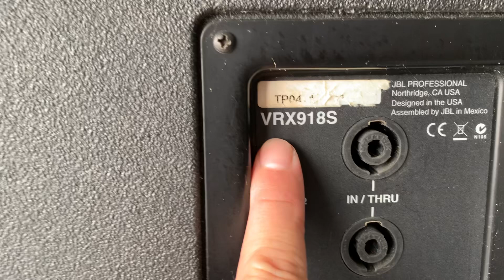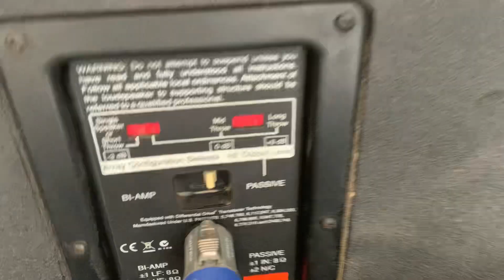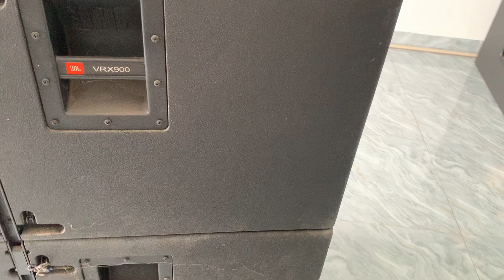Sub JBL VRX-918S. Đẹp xs mời Ae lh/0948388448–29-9-2024